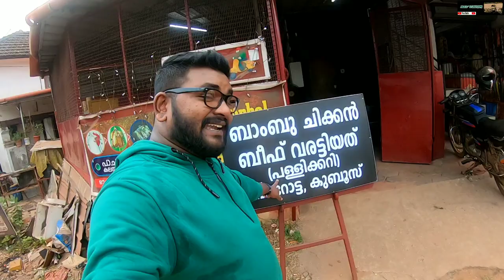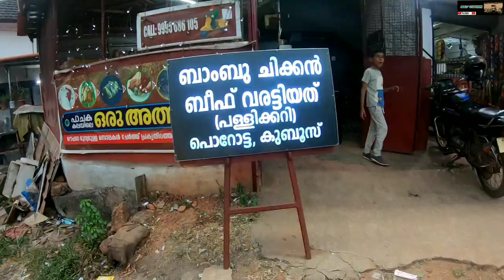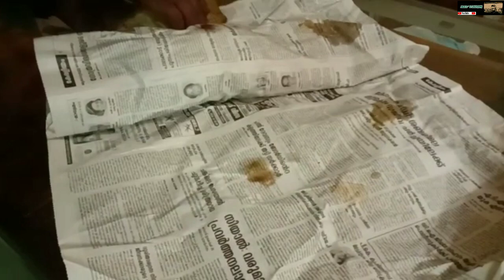Mud Chicken Recipe Malayalam|How To Make Special Chicken Curry|Special Chicken Masala Malayalam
Today We going to explore mud chicken ,The Natural Herbal Chicken is one of the most tasty food in south india kerala, its made low fire with clay+ banana leafs covered,  morning 10am to evening 10pm available here,  location kerala kannur city ( opposite kolarakkal masjid )

🌟.Query Solved
Mallu Rider Firos
mud chicken
mud chicken recipe
clay chicken
clay chicken recipe
clay chicken baker
chicken clay
primitive cooking
traditional chicken recipe
beggars chicken
chicken recipe
hilltop kitchen by pk brothers
mud chicken making
mud chicken malayalam
how to make mud chicken